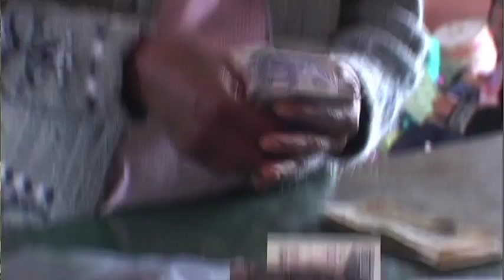Grameen Foundation: Empowering the World's Poor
This five-minute overview of Grameen Foundation talks about our innovative work helping the poor -- we strengthen the worldwide microfinance sector and create mobile phone-based solutions that provide the poor with vital information and income-generating opportunities.